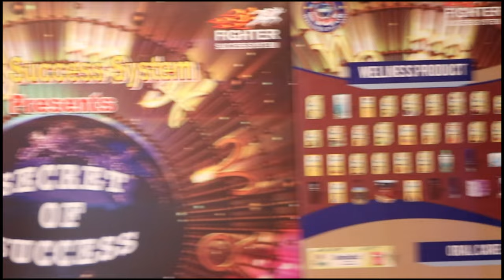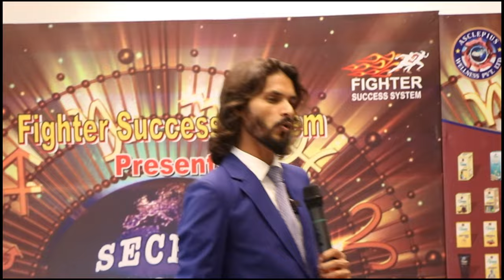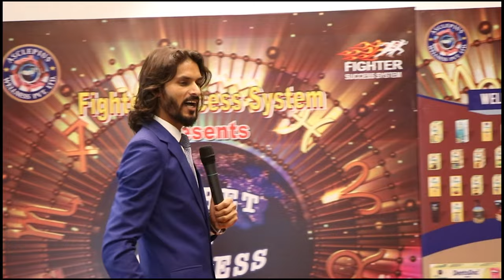कम से कम एक व्यक्ति का कितनी बार Follow-Up करना चाहिए By Anuj Sharma 9810728990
Hello Friends, My Name is Anuj Sharma, I am a resident of Greater Noida, I have been working in AWPL for almost 6 years, I keep posting videos for you on my YouTube channel, which will prove to be very helpful for you, Please Subscribe My Channel. thank you

Timeslaps :-
00:00 - Entry Mr. Anuj Sharma
00 :30 - Awpl Meeting

anuj sharma awpl,awpl,asclepius wellness pvt ltd, anuj sharma, awpl anuj sharma, awpl mahipal singh, anuj sharma awpl documentary
amit dubey awpl, anuj sharma asclepius wellness pvt ltd, awpl information, sanjeev kumar ji awpl md
asclepius total update, awpl sanjeev sir speech, asclepius wellness, surender vats, health with asclepius wellness pvt ltd
asclepius wellness mlm network, awpl health care products, mahipal singh ji asclepius, awpl ayurveda mlm, awpl health awareness program
anuj sharma asclepius wellness, mlm awpl, network marketing, 1000 से 5 करोड़ तक का सफर | anuj sharma speech | awpl anuj sharma | awpl, awpl anuj sharma movie, awpl anuj sharma documentary, ,
awpl anuj sharma new car, awpl anuj sharma plan, awpl black diamond anuj sharma, lifestyle anuj sharma, anuj sir villa, awpl anuj sir, anuj sharma new house
,a to z motivational awpl, vipin kumar awpl, short video awpl, awpl promotion allahabad, asclepias wellness pvt ltd, anuj sharma office, awpl kya hai, mahipal singh awpl
,llt training awpl, motivational video, sanjeev kumar, bdt training, why awpl, awpl training, llt training, manish badgoti